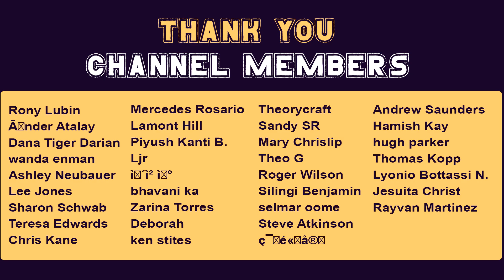15 VERY Unusual Insect Species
For everyone human being on the planet, there are two hundred MILLION bugs!  Some look scary, some are beautiful, but today we're looking at the top 15 most unusual looking insects in the world.